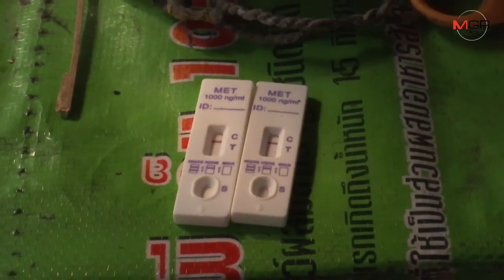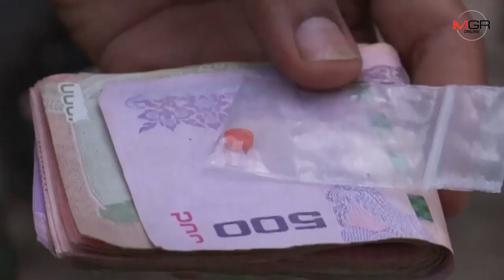ตะลึง! แม่แท้ๆ บังคับให้ลูก 8 ขวบ เด็กข้างบ้านวัย 14 ปี เสพยาบ้า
15/01/2020 ตะลึง! แม่แท้ๆ บังคับให้ลูก 8 ขวบ เด็กข้างบ้านวัย 14 ปี เสพยาบ้า

ชุมพร - ทหารชุดเคลื่อนที่เร็ว กองกำลังเทพสตรีที่ 401 ฝ่ายปกครอง บุกตรวจค้นพื้นที่เป้าหมายยาเสพติด พบแม่แท้ๆ ให้ลูกชายวัย 8 ขวบ กับเด็กชายอายุ 14 ปี ลูกของเพื่อนบ้านเสพยาบ้าแลกค่าแรงทำงานในสวนยางพารามานานกว่า 1 ปี